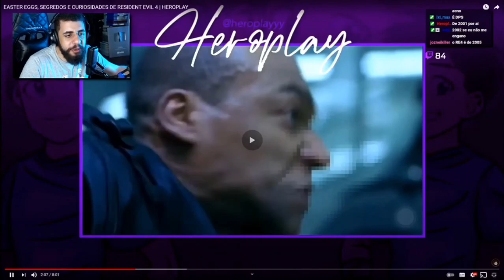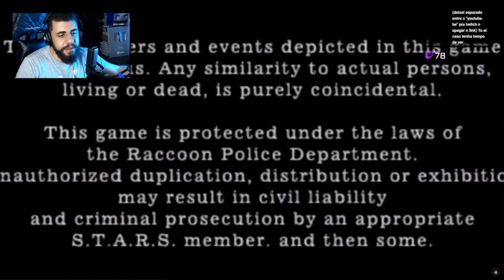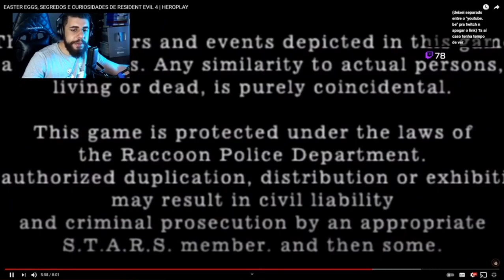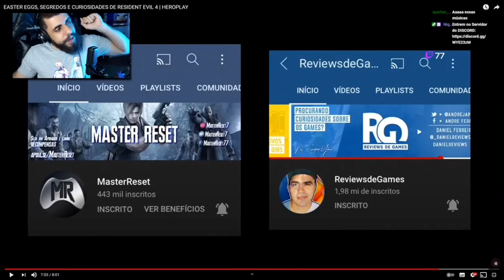MASTER REACT - EASTER EGGS E CURIOSIDADES DO RESIDENT EVIL 4 | HEROPLAY | MR2021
Editor heroplay